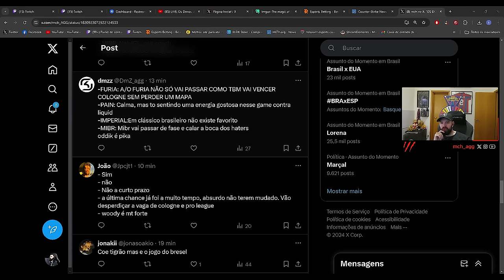GAULES FOI PEGO DESPREVENIDO NESSA MENSAGEM!! (Momentos Engraçados)